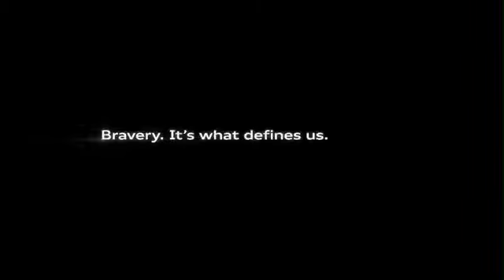Audi S6 2013 Super Bowl TV Commercial, 'Prom Night Worth It'